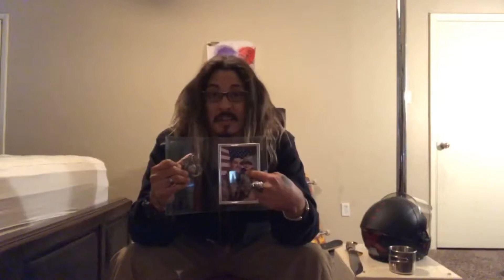Thankful for my family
As cliché as it may sound I wouldn’t be here without my family.